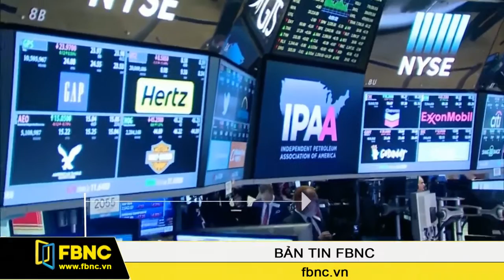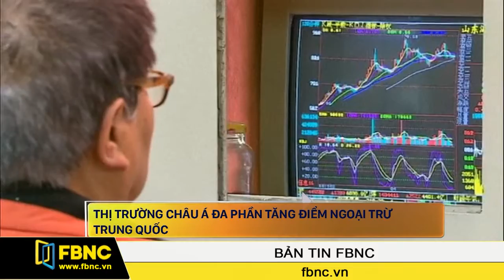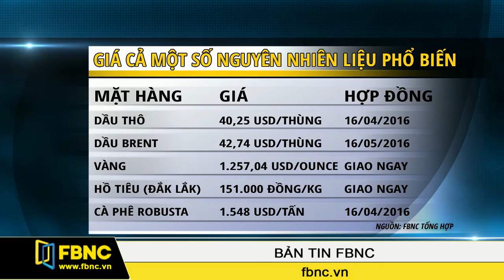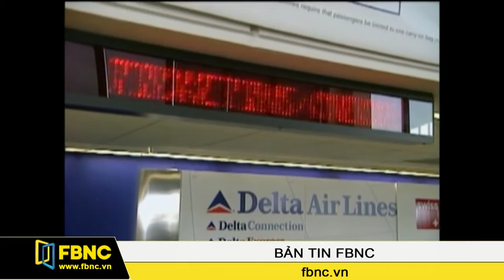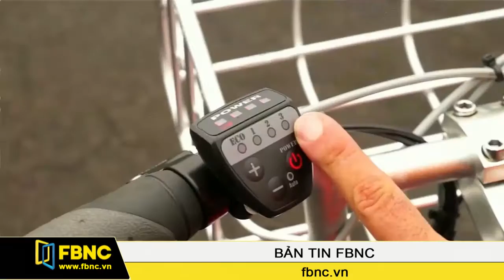FBNC - 12/04/2016: Bản Tin FBNC (Phần 5)